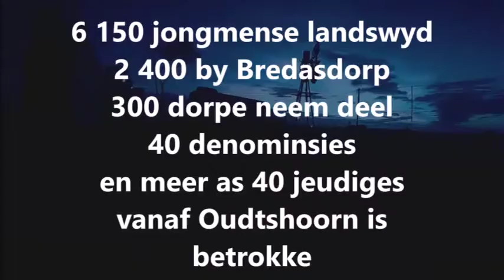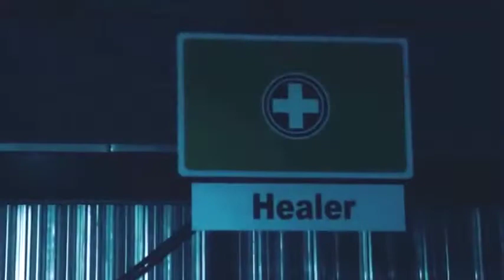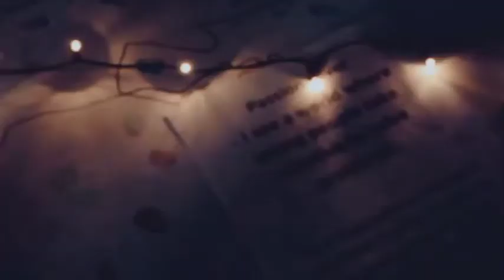Imagine 2017: Bredasdorp .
Imagine is ’n landwye droom om jongmense van oraloor bymekaar te bring, hulle energie vry te stel en hulle met ander jongmense in aanraking te bring sodat hulle kan besef dat hulle nie alleen is nie en Christus se liefde, hoop en vrede kan beleef.